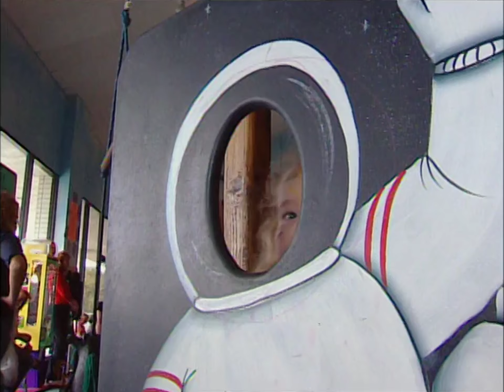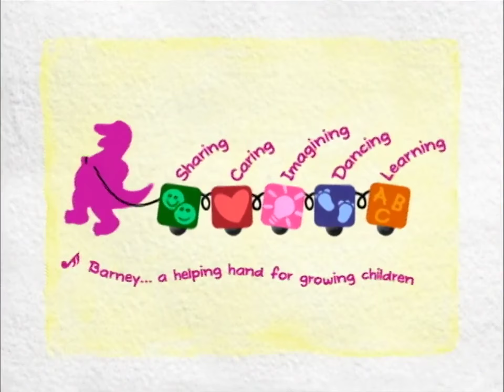Barney & Friends - 9x06 Imagine That! (2004)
By using their imagination, the kids turn Laura's picture into an island adventure!